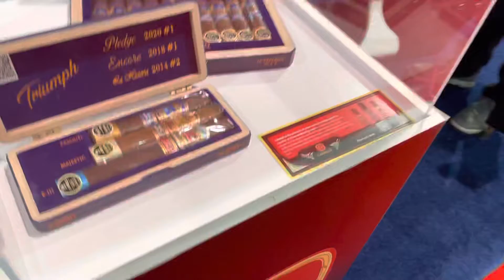E.P. Carrillo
Interview at TPE22 featuring the Triumph sampler